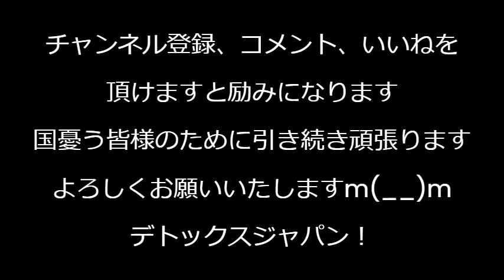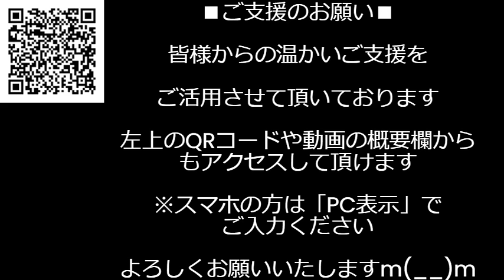裁判で河野太郎側「中国によるウイグル弾圧は無い」元外務大臣で現職大臣がこの認識なのは大問題、山ほど映像・画像証拠があるでしょうが！中国共産党の犬呼ばわりされるのはそういうとこだぞ 240710